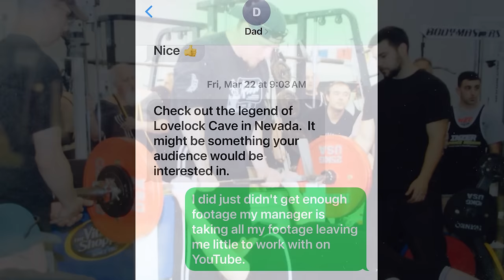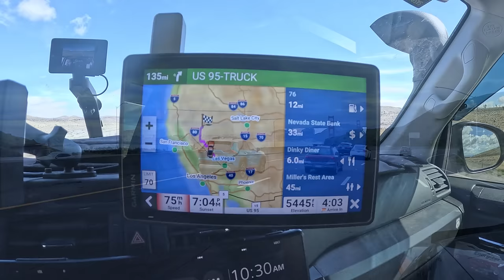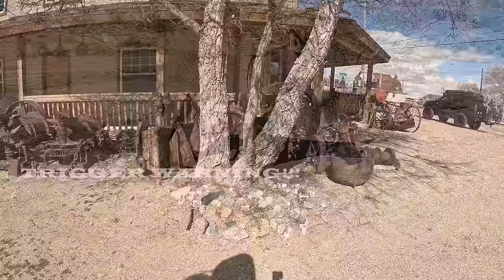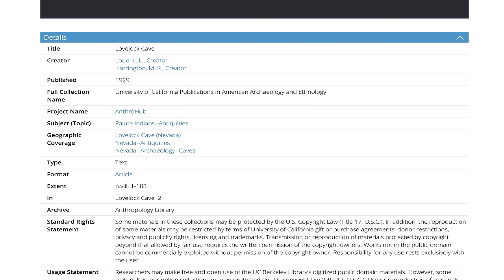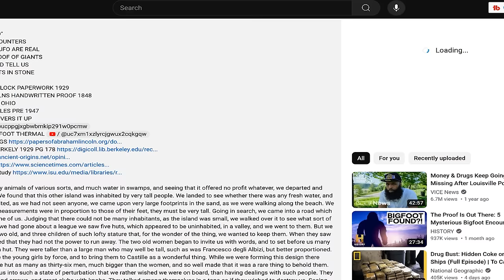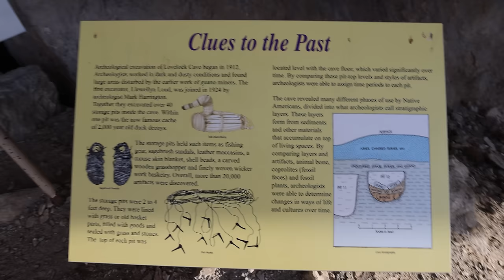LOVELOCK CAVE, CANNIBALS AND GIANTS!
So Overland Journal returns this time Im compelled to head to the cave In Lovelock Nevada where the PAIUTE Indians burned alive several red haired Giants, once relegated to "lore" a dig in 1929 by UC Berkey came to the same conclusion as they unearthed these giants. Proof is hard to come by EXCEPT In this case. Former president Abe Lincolns writing speak of Giants, and the UC Berkery report from 1929 is below.
00:00 Start
01:36 lake mead
02:00 Text from my Dad
02:29 heading to Lovelock Nevada
03:10 Huge herd of Bighorn sheep
06:29 skip Bighorns
08:05 arriving @ lovelock Nevada
14:17 historical proof of Giants
17:13 petroglyphs